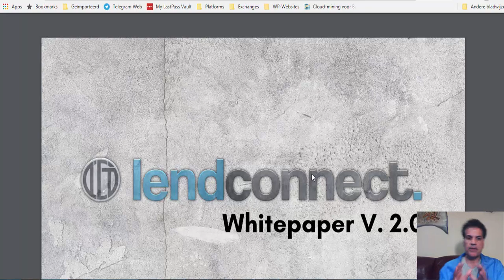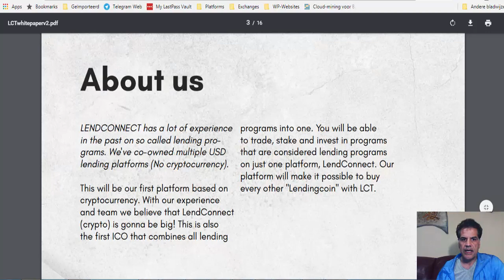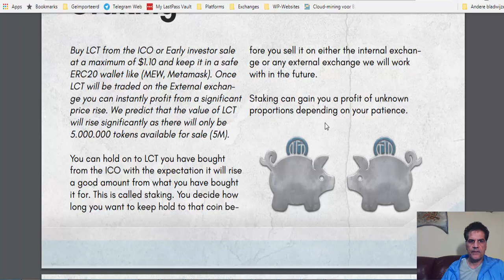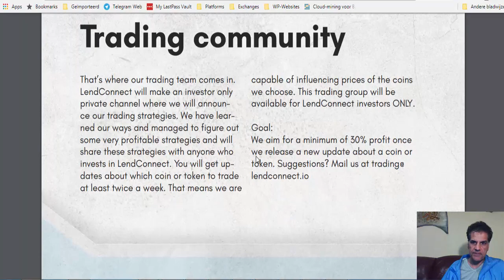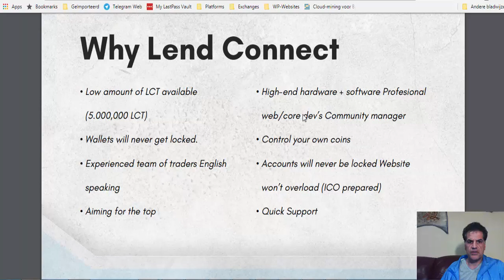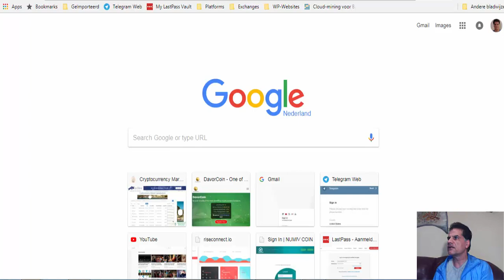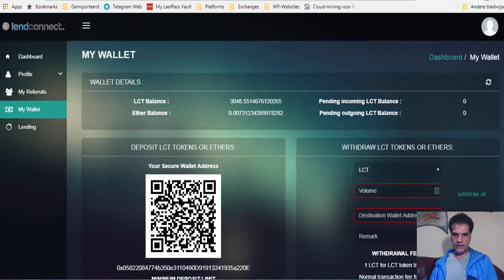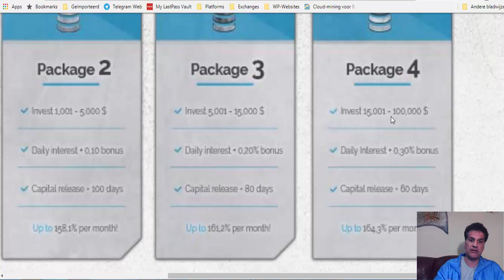Lendconnect Rise Again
lendconnect
lendconnect review
lendconnect scam
lendconnect compensation plan
lendconnect ico
 lendconnect lending
 lendconnect exchange
 lendconnect calculator
 lendconnect login
 lendconnect price
 lendconnect mining
 lendconnect wallet
 lendconnect volatility software
lend connect lend connect
 review lend connect
 scam lend connect
 compensation plan lend connect ico
 lend connect lending
 lend connect exchange
 lend connect calculator
 lend connect login
lend connect price
lend connect mining
 lend connect wallet
lend connect volatility software